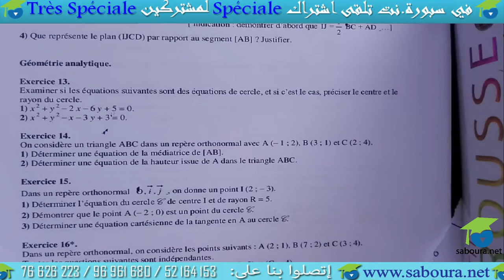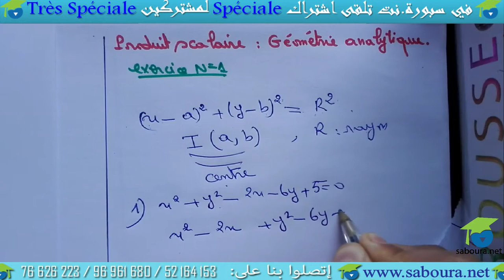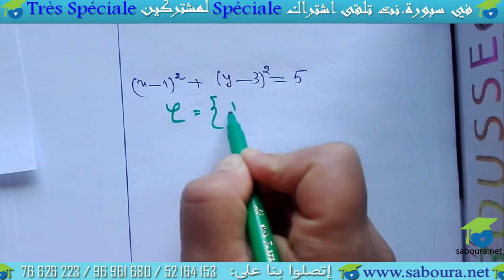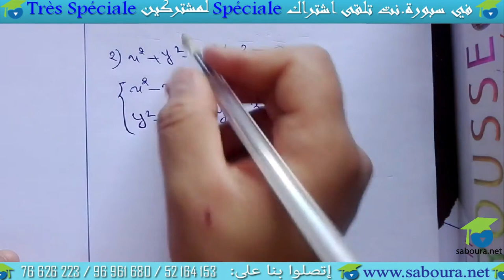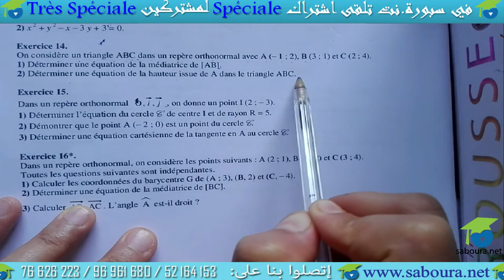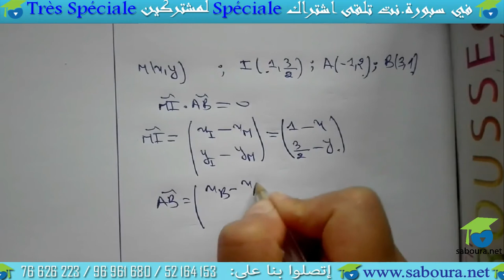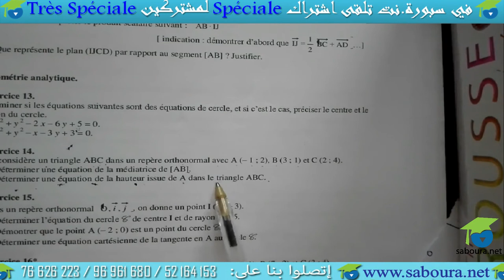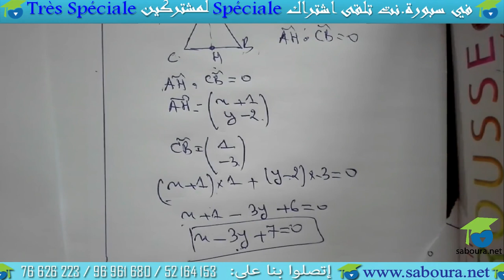chapitre 1 :Géométrie; produit scalaire (série 4-partie 1 )